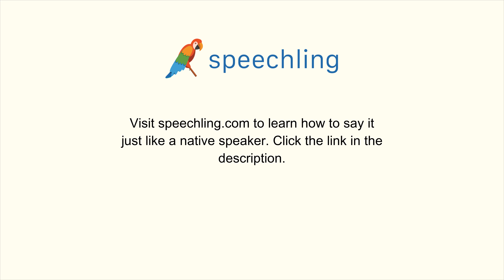How to say "Own" in Spanish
Male Voice:
Tener

Female Voice:
Tener

Male Voice Translation:
Own

Female Voice Translation:
Own